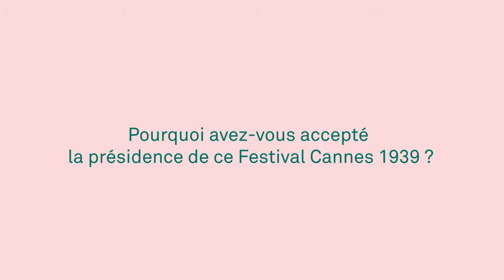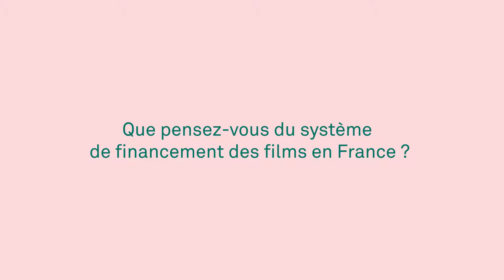Interview Amos Gitaï, Cannes 2019